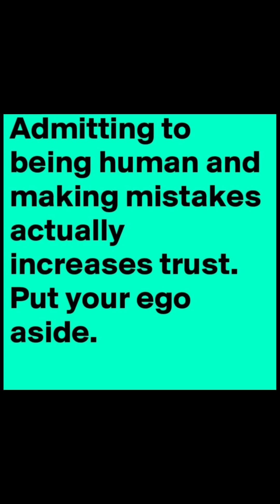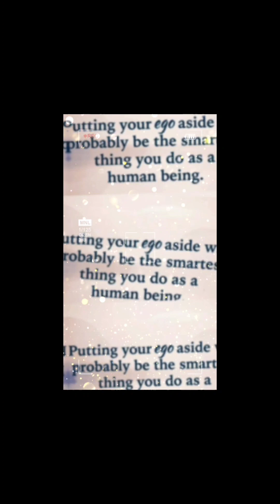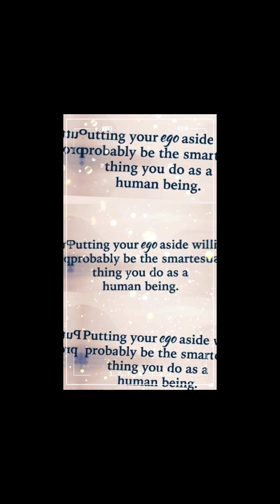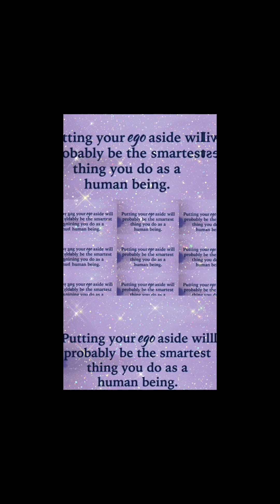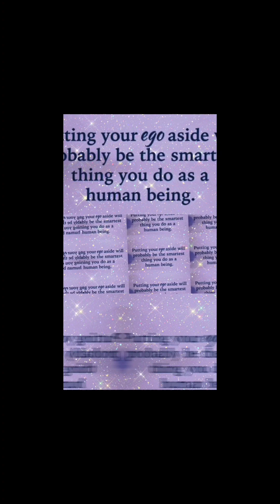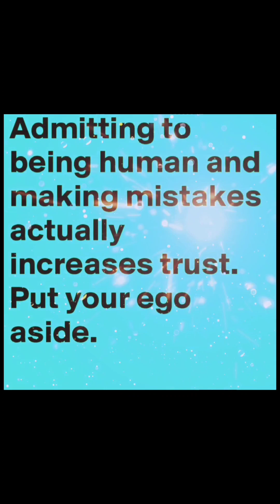WHAT WE SHOULD DO IN THE STORM AND LEARN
The gang up against Davido's son/Nnamdi Kanu. God bless you and shine his face on you forever Amen. This video is to pray with you and command your life for divine visitation and excellence in Jesus name Amen. This Video is to open your eyes that your God is bigger than your hard situation no matter how the situation look like. God is asking you what you are willing to give up because of him, What is that more important to you than your God and the love he have for you.
Are you ready to listen to God and obey his voice, when you praise the Lord, he will open more doors for you and shower you his blessings. God is telling you that you have the power to make wealth Deut 8: 18 and invest and have more multiple stream of income and live financial free. Ecc 11 : 2, 6. Come and be part of Gods kingdom wealth/ ambassador.

Always look for financial and Investment advisors before taken some bold steps in your journey. My video is not based on your situation or circumstances but an avenue to motivate your mind and simple ways to save and invest with little things in your hands.

SONG DEDICATED TO NNAMDI KANU RELEASE BY SIS NMAGHA JEHOVAH

ANYIDONS - OKPATA OZUORA SPECIAL (Track 1)

SHOCKING NEWS IT HAS HAPPEN ANAMBRA POLICE FORCE DECLARED IFEANYI IPOB LAWYER WANTED FOR REVEAL DSS

LOTS OF SHOCKING ON SEPTEMBER PROPHECIES B
Nmagha Jehovah Songs and Biafra restoration Amen.